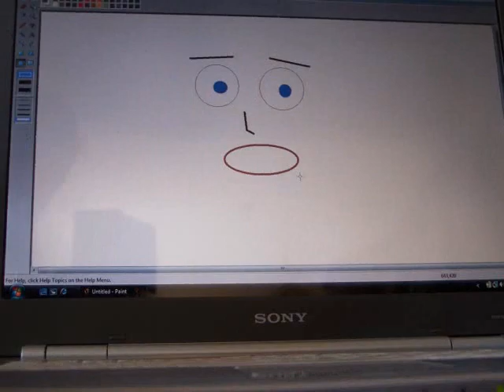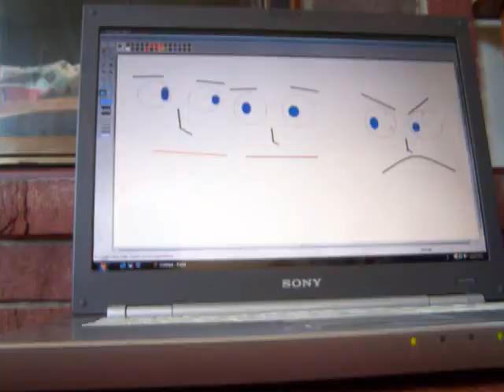The LIVING room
VERY RANDOM STOP MOTION SHORT-FILM!!! THIS IS A MUST WATCH IF YOU ARE VERY RANDOM!!!

-SKILLZFILMZ